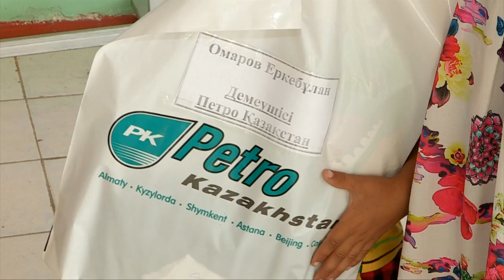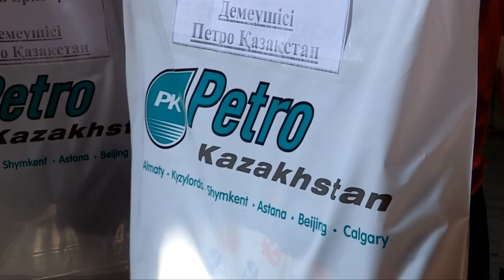Концертную программу для все участников акции "Дорога в школу" подготовили ученики школы №99